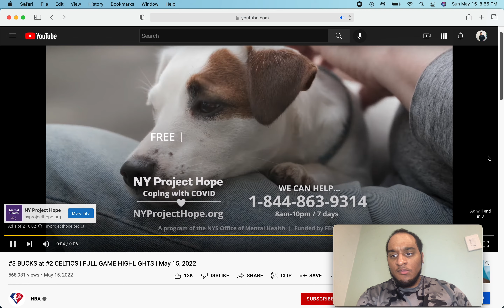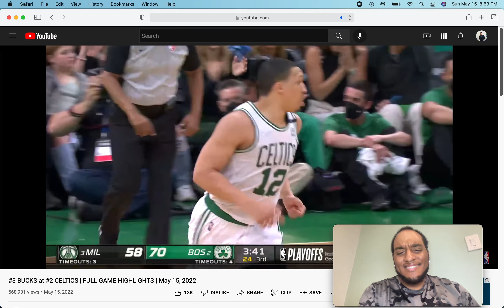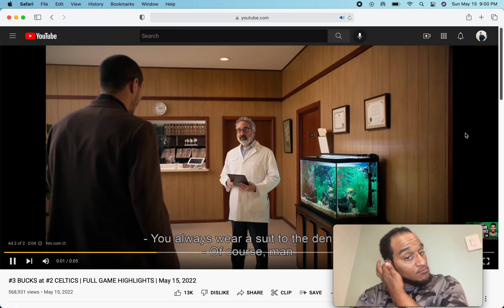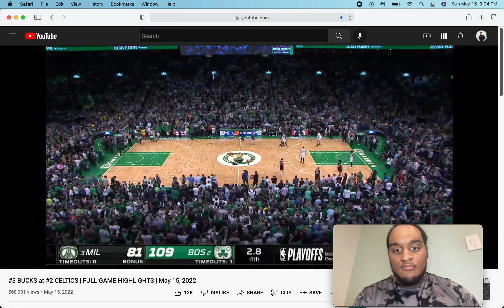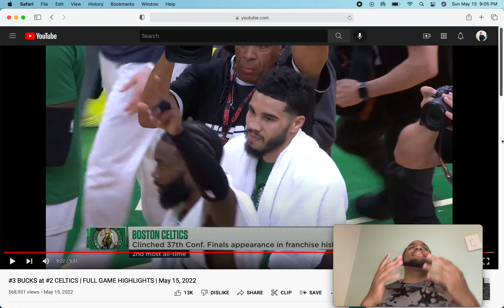#3 BUCKS VS #2 CELTICS | FULL GAME HIGHLIGHTS | MAY, 15 2022